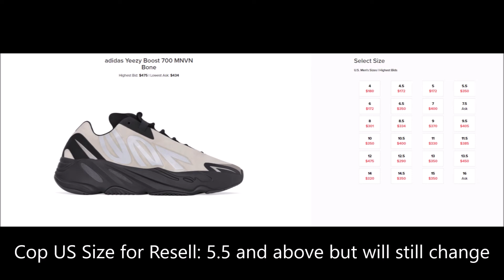New Update Adidas Kanye Yeezy MNVN 700 Phosphor/Bone Where to Buy? Resell Price? (April and July)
New Update on Adidas Kanye Yeezy MNVN 700 Phosphor/Bone Where to Buy? Resell Price? (April 24,2020 and July 11,2020)

Anime/Baruto